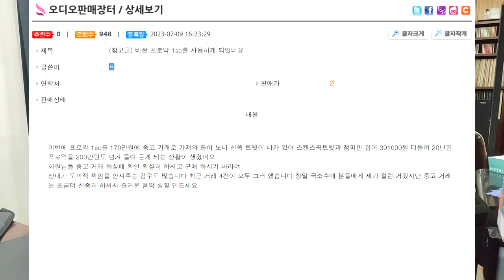스피커/유닛 고장의 이해 -장터 분쟁과 스캔스픽 유닛의 대처-